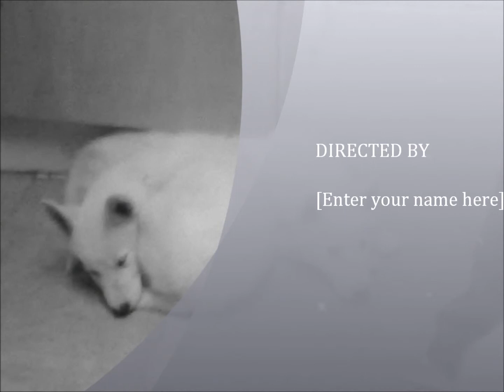Husky Puppies Video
Husky Puppies made by Phill Mason